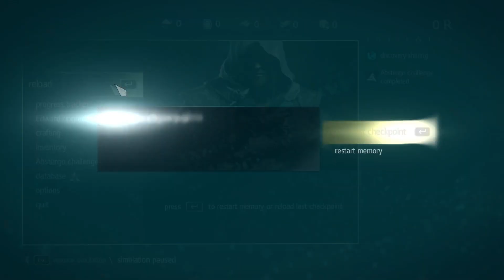Assassins creed 4 (IV) 100% playthrough part 1 Alpha73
I wanted to try something new. There are no voices because I do not want swears in my videos. But it is still fun to watch.